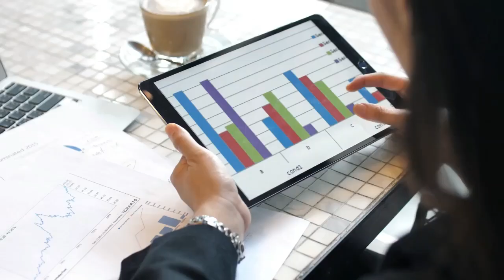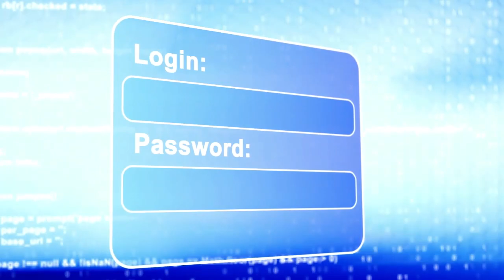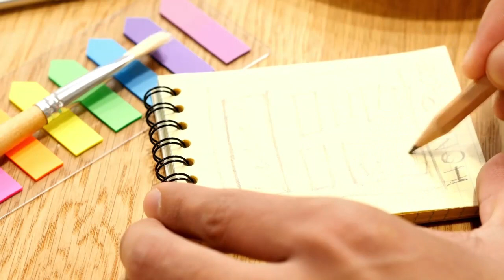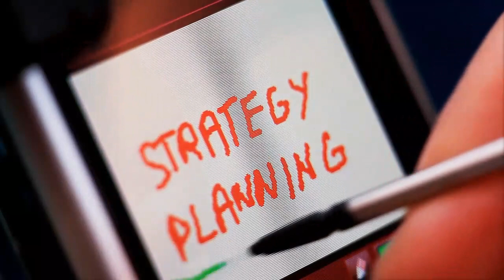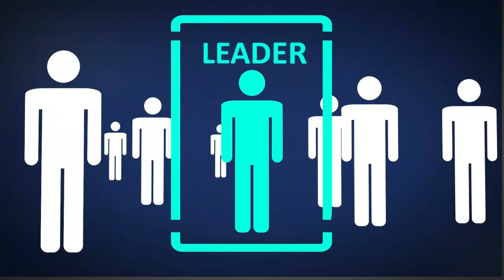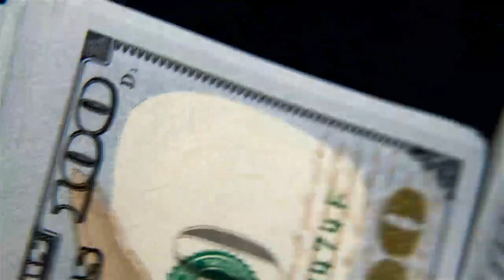➡ 💲 Estrategias Para LLEVAR TU NEGOCIO FÍSICO A INTERNET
EN ESTOS TIEMPOS, MUCHAS PERSONAS DECIDIERON LLEVAR SU NEGOCIO FÍSICO A INTERNET, LO CUÁL ESTÁ MUY BIEN. SIN EMBARGO, MUCHAS PERSONAS NO LO SABEN HACER Y TIENDEN A FRACASAR EN EL INTENTO.POR ELLO,  ES MUY IMPORTANTE QUE SIGAS LOS CONSEJOS QUE TE DAMOS EN ESTE VIDEO, YA QUE EVITARÁS ERRORES QUE TE LLEVAN AL FRACASO CUANDO DECIDES LLEVAR TU NEGOCIO FÍSICO A INTERNET.

1)This video has no negative impact on the original works (It would actually be positive for them)
2)This video is also for teaching purposes.
3)It is not transformative in nature.
4)I only used bits and pieces of videos to get the point across where necessary.